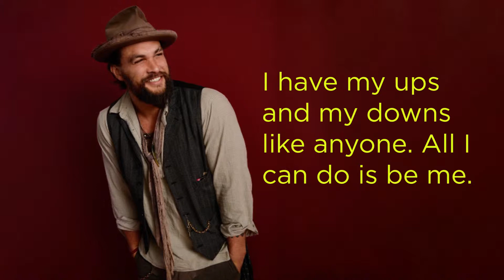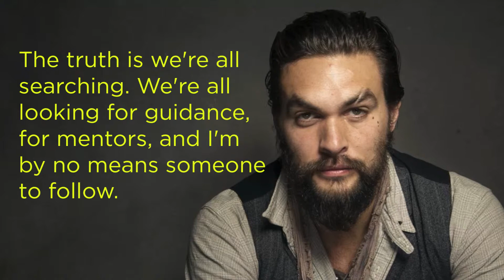10 Best Quotes By Jason Momoa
Joseph Jason Namakaeha Momoa is an American actor. He is known for portraying Aquaman in the DC Extended Universe, beginning with the 2016 superhero film Batman v Superman: Dawn of Justice, and in the 2017 ensemble Justice League and his 2018 solo film Aquaman. In Baywatch Hawaii, he portrayed Lifeguard Jason Ioane.
Here are some best Jason Momoa quotes.